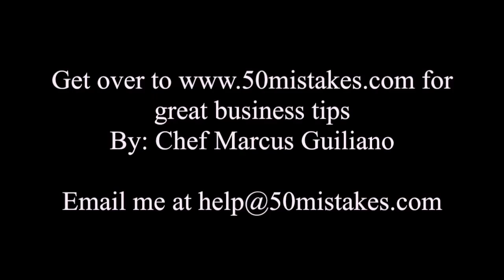10 Fresh Marketing Ideas For 2016 no2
I'm a restaurant owner and I have made a few mistakes in the last 10 years. I wish someone told me what I am about to share on my 50 Mistakes video series. These videos are short and top the point. I still run my restaurant, but I teach other restaurant owners: restaurant marketing, restaurant operations, more restaurant business tips & restaurant staff training.